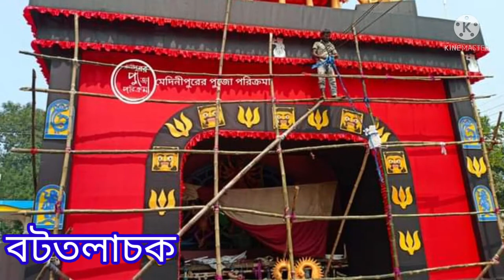মেদিনীপুরের পুজো পরিক্রমা 2021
This article is about the municipality in West Bengal, India. For other uses, see Midnapore (disambiguation).
Midnapore or Medinipur (Pron: med̪iːniːpur) is a historical city and a municipality in the West Bengal state of India. It is the headquarters of the West Midnapore district. It is situated on the banks of the Kangsabati River (variously known as Kasai and Cossye).

gy
There are conflicting accounts of how the name Medinipur came to be. One account claims that Medinipur was named after a local deity "Medinimata" (literally "mother of the world", a Shakti incarnation).[2]

History
Main article: Partition of Midnapore
A number of prehistoric sites of great interest[by whom?] are being excavated throughout the West Midnapore district. In ancient times the region seems to be highly influenced by Jainism and Buddhism. Coins issued by Samudragupta have been found in the near vicinity of the town. [3] The kingdom of Shashanka and Harshavardhana also included part of undivided Midnapore in their kingdom. However, the most significant archaeological site in the region is the bustling port of Tamralipta near present-day Tamluk, a site noted in the travelogues of Faxian and Xuanzang. Later Chaitanya passed through the area on his way from Puri to Varanasi as documented in the Chaitanya Charitamrita. After the fall of last independent Hindu dynasty of Kalinga-Utkala, Gajapati Mukunda Deva in the 16th century, this region came under one of the five Sarkars of Mughalbandi Odisha i.e. Jaleswar Sarkar which was ruled by the Subehdar of Odisha. The north boundary of Jalshwar was Tamluk and south was Soro and Dhalbhumgarh in the west to the Bay of Bengal in the east. Bahadur Khan was the ruler of Jaleshwar Sarkar or Hijli (including Midnapore) during the time of Shah Jehan. He was defeated by Shah Shuja, the second son of Shah Jehan, then the subshdar of Bengal.

During the era of the Muslim rulers of Bengal nawab, Alivardi Khan's general Mir Jafar fought successfully against Mir Habib's lieutenant Sayyid Nur near Midnapore town in 1746. This was part of his campaign to regain Odisha and thwart the Maratha attacks on Bengal. Mir Habib came up from Balasore and was joined by the Marathas, but Mir Jafar fled to Burdwan, leaving Mir Habib to retake Midnapore with ease. Alivardi defeated Janoji Bhosle, a Maratha chieftain, in a severely contested battle near Burdwan in 1747 and Janoji fled to Midnapore. The Marathas held on to Odisha including Midnapore until 1749 when it was reconquered by Alivardi. The Marathas continued to raid Midnapore, which proved disastrous for the residents.

In 1756, Alivardi died and his successor was Siraj-ud-daulah. On 20 June 1757, he was betrayed by Mir Jafar to the East India Company under the command of Lord Robert Clive at Plassey. This consolidated the company's hold on Bengal and Odisha (along with Midnapore). The district of Midnapore which included Dhalbhum or Ghatshila, now in Singhbhum, Jharkhand was annexed in 1760 along with Burdwan and Chittagong both handed over to the East India Company by Mir Qasim. The last free king of Dhalbhum was imprisoned in Midnapore town.

Some of the Malla kings of Mallabhum in the Bankura district held land in northern Midnapore district, while the Raj rules of Narajole, Jhargram, Lalgarh, Jamboni, and Chandrakona held sway in their local areas. The Raj rulers in Rajasthan would pay homage to Jagannath but carves out their own territories under the supremacy of the Hindu empires of Odisha.

Midnapore is notable for its contribution in the history of Indian freedom movement since it has produced many martyrs. During the British Raj, the city became a centre of revolutionary activities, such as the Santal Revolt (1766–1767) and the Chuar rebellion (1799). The Zilla School, now known as Midnapore Collegiate School was the birthplace of many extremist activities. Teachers like Hemchandra Kanungo inspired and guided the pupils to participate in the Indian Freedom Movement. Three British District Magistrates were assassinated in succession by the revolutionaries Bimal Dasgupta, Jyothi Jibon Ghosh, Pradyot Kumar Bhattacharya, Prabhakangsu Pal, Mrigan Dutta, Anath Bandhu Panja, Ramkrishna Roy, Braja Kishor Chakraborty, Nirmal Jibon Ghosh. Khudiram Bose and Satyendranath Basu were some of the young men that laid down their lives for the freedom of India. Kazi Nazrul Islam attended political meetings in Midnapore in the 1920s. Raja Narendra Lal Khan, ruler of Narajole, who donated his palace for Midnapore's first college for women, had been implicated, (although it turned out to be false) for planting a bomb.